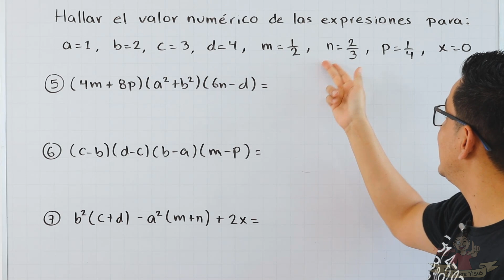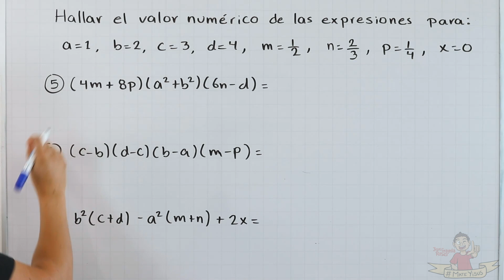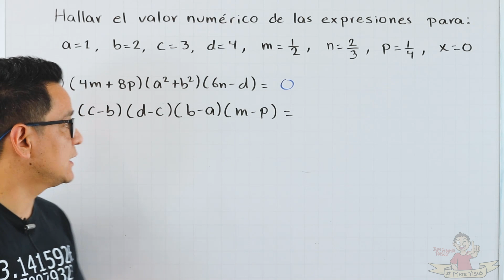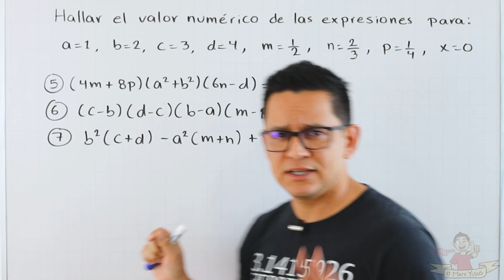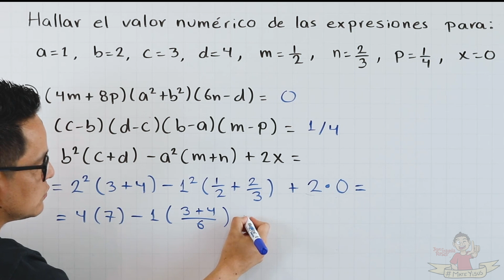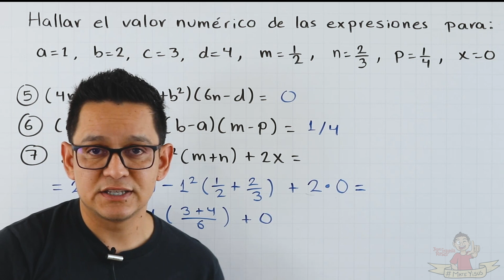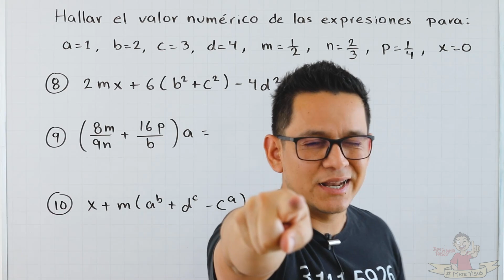Valor numérico. Ejercicios con paréntesis. Parte 2